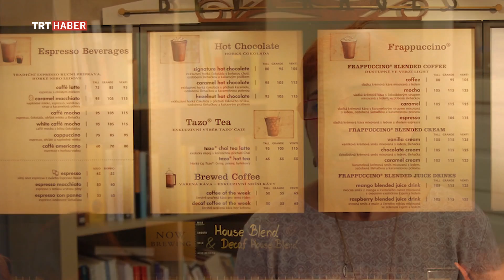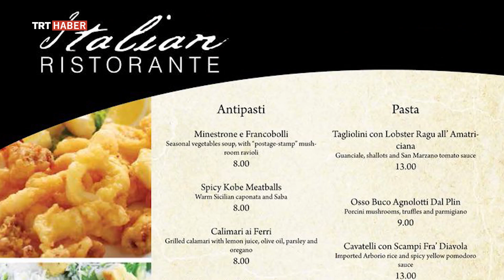Dilimiz Kimliğimizdir Bölüm 4